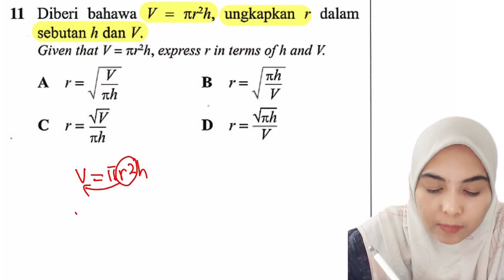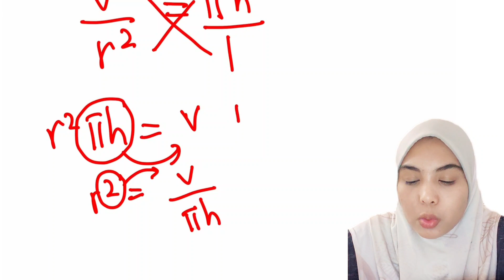Matematik SPM 2022 Kertas 1 | Ungkapan Algebra